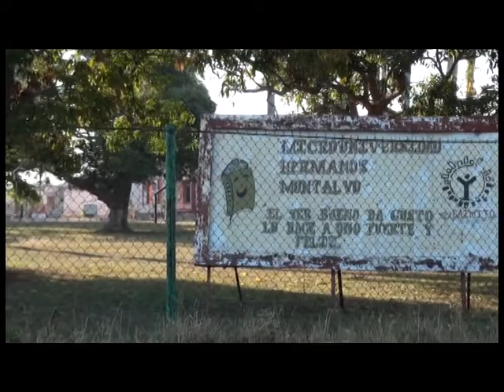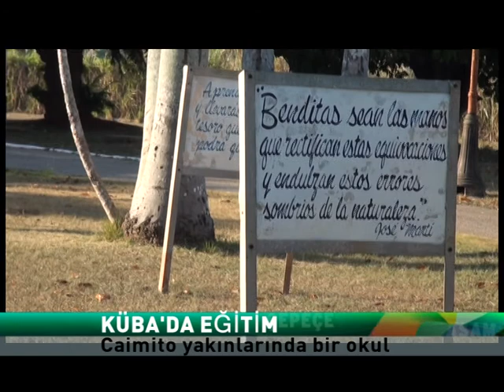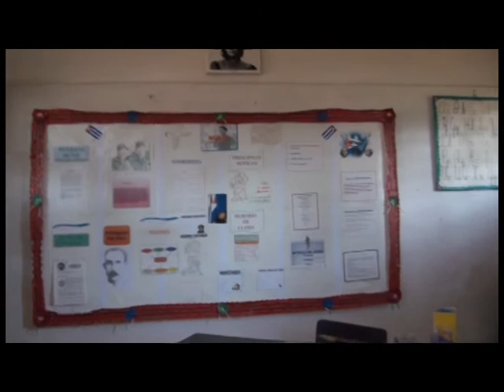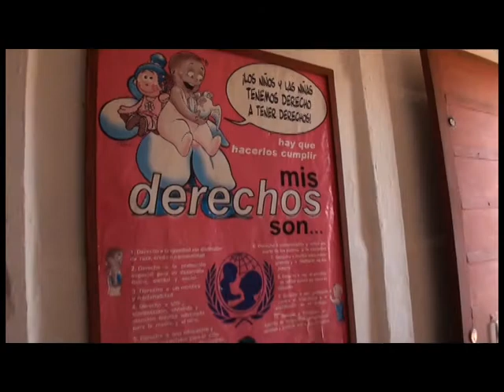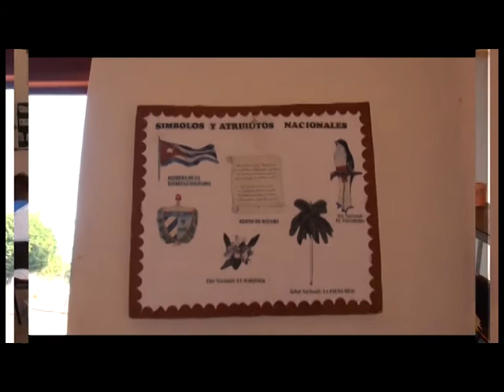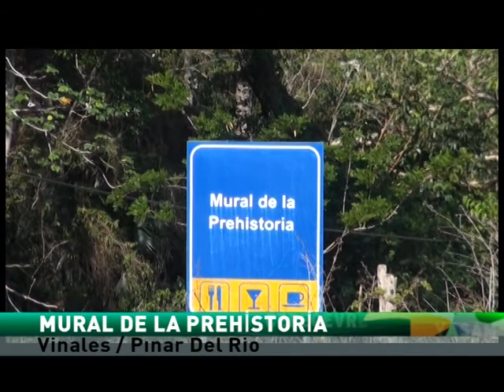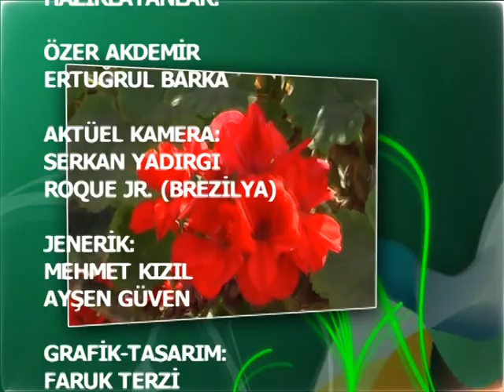ÇEPEÇEVRE YAŞAM (69)_KÜBA_İKİNCİ BÖLÜM_6 temmuz 2011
KÜBA: Müzik, dans, devrim...
Çepeçevre Yaşam 2011 Nisan sonu ve Mayıs ayında Küba'daydı. Bir aylık Küba gezisi 5 program olarak 2011 yaz aylarında Hayat Tv.de gösterildi. Küba çekimlerinin ikinci bölümünde ülkedeki bir okuldan ve ünlü bir çocuk tiyatrosundan bölümler yer alacak. Program son derece ilginç bir müzik gösterisi ile sona eriyor.